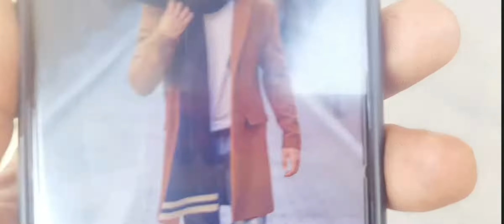इंतज़ार खत्म हुआ | bap ban gya me | anjali ma ban gyi